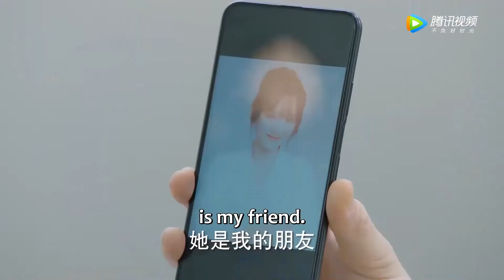季默偷偷关心被发现，若男酒后吐真言直球表白季默 |《遇见璀璨的你 Hello, My Shining Love》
【剧情介绍】该剧讲述了女强人独孤若男突遭手下艺人宋子豪和员工的联合背叛后，风生水起的事业在一夜间跌落谷底。从不认输的若男誓要东山再起，她在费尽心力打造思达开启事业第二征途的过程中，阴差阳错与文气且毒舌的总裁季默开始了重塑彼此又“璀璨"自我的独特互愈之旅，两人带着各自过去的情感印记，辛辣上演了一场熟龄男女间的爱情攻防战.
集数：43集
主演：陈乔恩、金瀚、陈宥维、王子璇、邹廷威、王嘉宁、王子睿、谢帅

00:00 更多精彩视频尽在 WeTV / Tencent Video APP
00:30 下载 WeTV / Tencent Video APP 看海量完整版腾讯视频